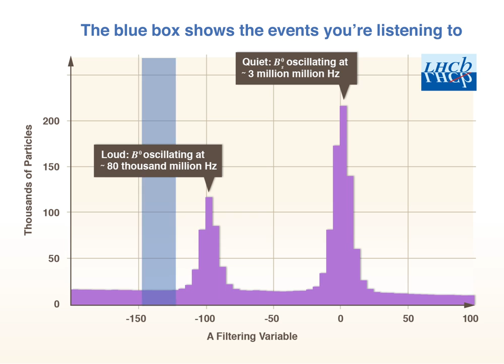LHCb: The Music of Mixing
Matter-antimatter quantum music!

Data from the LHCb experiment in 2011 are used to search for the strange phenomenon of matter changing into antimatter and back again.

As the blue box moves across the screen, a Fourier Transform of the lifetimes of events within the box is used to generate an audible frequency.

Outside of the two peaks, any noise generated arises from background noise only, and so it sounds like white noise.

In each of the peaks we still have some noise, but also we have a lot of signal events where matter is changing into antimatter and back again. This happens with a corresponding frequency, which produces a very different sound from random noise, but has to be scaled down in pitch millions of times so that you can hear it.

In the first peak, you hear a wibbly-wibbly noise from "B0" (bee-zero) oscillations. In the second peak, the high-pitched chainsaw noise is from "Bs" (bee-ess) oscillations.

So, what you just listened to, is matter changing into antimatter and back again, at up to three million million times per second.

For more details, see the 5 minute explanation here: h take a look at the paper preprint, where the methods used to obtain these data are described. LHCb-PAPER-2013-036,

Best listened to with a good pair of stereo headphones.

Dr. Rob Lambert, on behalf of the LHCb collaboration.

Thanks to: Andrew Lambert, Dr. Nick Collins and Thor Magnusson (Sussex University) for work on sonification. Wolf Reicherter for advice and animation. Animation courtesy of MedienFlieger